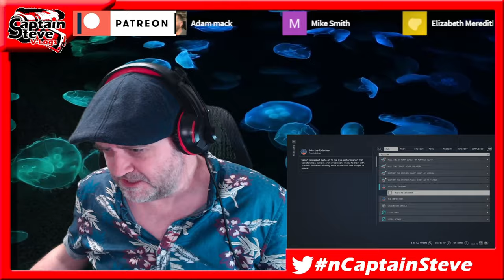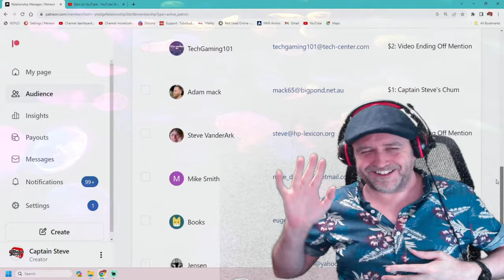Starfield - Visiting Vlad At The Eye - Best Place To Sell Survey Data - Main Story - Captain Steve